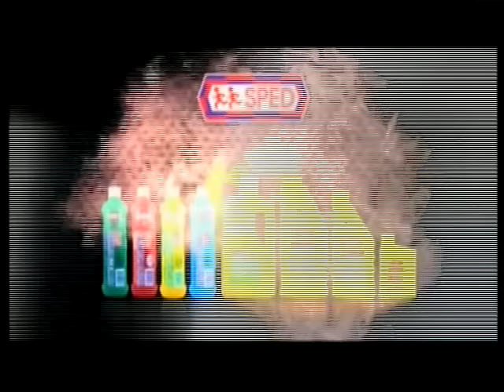ปฏิวัติสุขภาพกับปานเทพ การอบรมหลักสูตร ปฏิบัติการล้างพิษตับ ช่วงที่2 17/12/2015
ปฏิวัติสุขภาพกับปานเทพ การอบรมหลักสูตร ปฏิบัติการล้างพิษตับ "การดูแลตัวเองในแนวทางธรรมชาติบำบัดเปรียบแผนปัจจุบัน" ตอนที่3 ช่วงที่2 17/12/2015